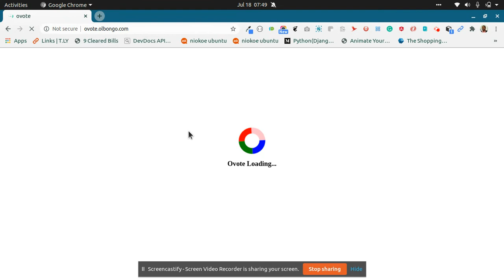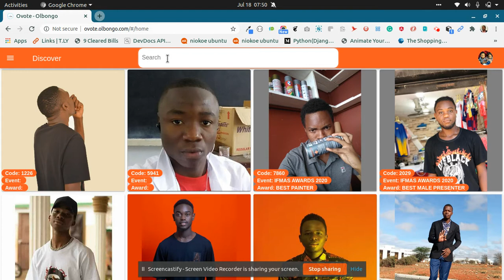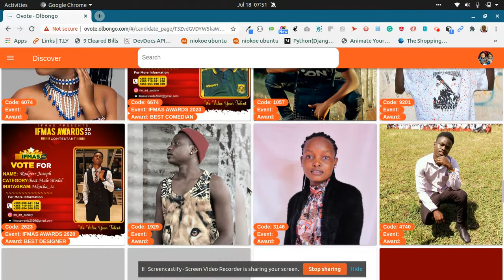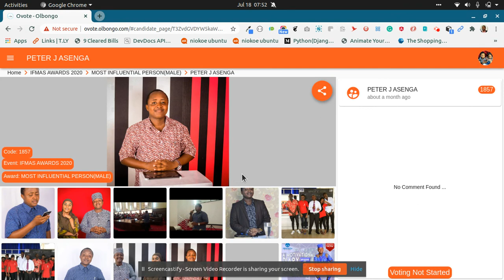How to Discover Candidates - Ovote/Olbongo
How to Discover Candidates and view their voting page